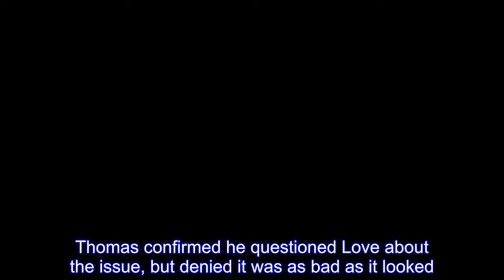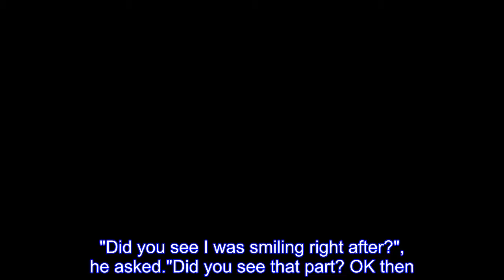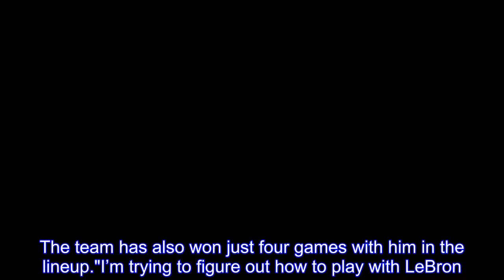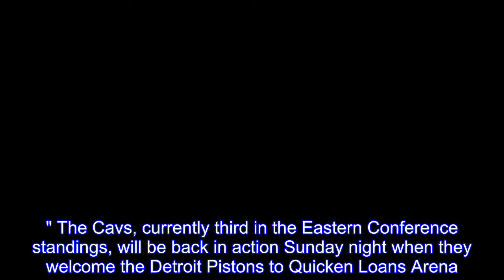Isaiah Thomas speaks on Cleveland Cavaliers drama: 'There's no bad blood between me and Kevin Love'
Cavaliers point guard Isaiah Thomas says "there is no bad blood" between him and teammate Kevin Love, despite persistent rumors to the contrary.Thomas addressed reporters during Saturday's team practice following Friday night's 115-108 win over the Indiana Pacers.Multiple reports have indicated Thomas "led the charge" in questioning the legitimacy of Love's illness that forced the latter to miss all but three minutes of last Saturday's blowout loss to the Oklahoma City Thunder.Love actually left the arena at halftime, reportedly suffering from migranes.The issue was apparently discussed during a tense team meeting on Monday.Thomas confirmed he questioned Love about the issue, but denied it was as bad as it looked."I didn’t call him out," Thomas said."We didn’t know why he wasn’t on the bench supporting his teammates and why he wasn’t in the locker room after the game.And then he missed the next practice, which it still wasn’t addressed." "Whoever reported that it was and we [were] bashing Kevin Love, there was nothing to bash him about," Thomas said."We just wanted to know where he was and why he didn’t play." READ MORE: Kevin Love responds to reports he was targeted in Cleveland Cavaliers team meeting  During Friday's game, much was made of a moment in the first quarter when the 6-foot-10 Love grabbed a rebound and bent over to hand it directly to the 5-foot-9 Thomas.Some saw it as a shot by Love at Thomas' less-than-average height.While Love has not addressed the rebound, Thomas said there was no significance to it."Did you see I was smiling right after?", he asked."Did you see that part? OK then." Thomas was also asked if the Cavs were "dysfunctional," and responded by saying the situation was "bigger than what we talked about on Monday," mostly referring to the team's lackluster defense."I don’t think that talk had anything to make us better," he said."There [were] questions that [weren't] addressed.” Acquired from the Boston Celtics in the Kyrie Irving trade, Thomas did not play a game for the Cavs until late December while recovering from a hip injury.His role in Cleveland has come under scrutiny as of late, as the two-time All-Star is shooting just 39 percent from the field since his return.The team has also won just four games with him in the lineup."I’m trying to figure out how to play with LeBron.I’m trying to figure out how to play with Kevin Love," he said."At the same time, trying to get my rhythm back in real, live action.So that’s going to take time." Thomas added that it was "not fair" for him to be given so much of the blame for the team's poor play, especially on defense."We've been a lowest five [rated] defensive team in the NBA the whole time [this season]," he said."So when I come back, it's my fault now.Which, life isn't fair, but that's not fair, bro." The Cavs, currently third in the Eastern Conference standings, will be back in action Sunday night when they welcome the Detroit Pistons to Quicken Loans Arena.